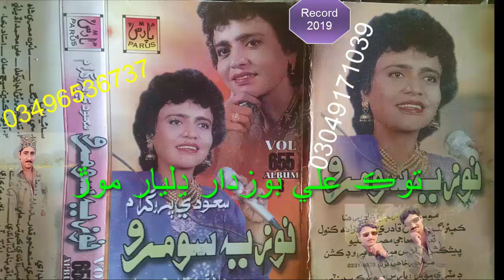Fozia Soomeo Old VOL 655' Hd Record 2019 Tavak Ali Bozdar (7